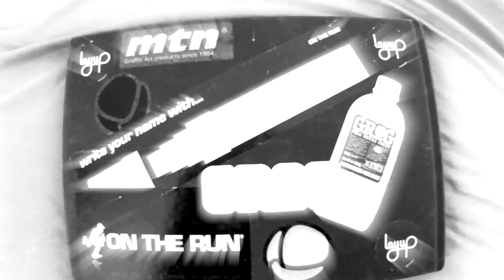SPECIAL GUEST DIKENS23 | Customized Garage | Graffiti | Blackbookology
Special guest Dikens23 painting and customizing his garage!
Comment and like to interract with us, we would love to hear what you think about the video!

And grab some amazing prices!

Late Night Snack - AZ